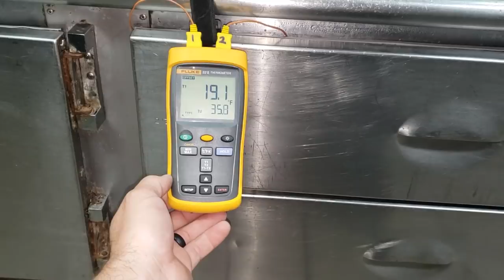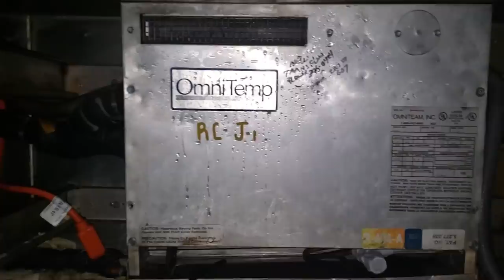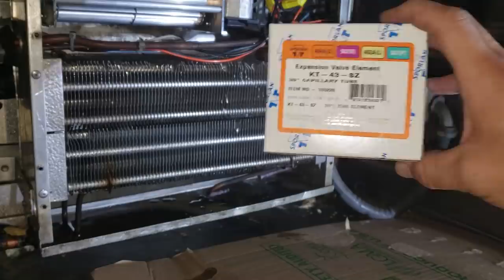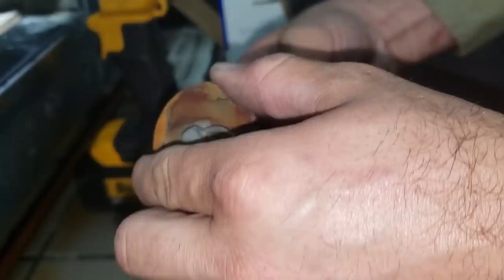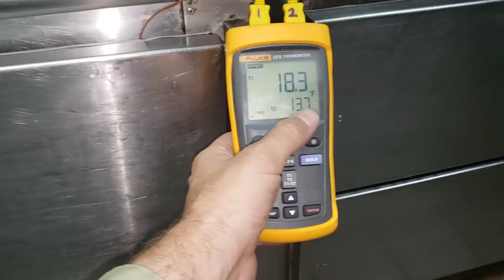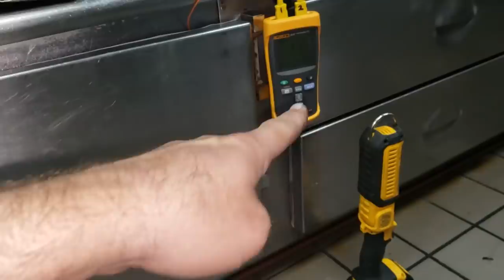COOKS FREEZER DRAWERS NOT WORKING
This was a call on a reach in freezer that wasn't getting cold enough, I found that the right side TEV was bad and the left side was out of adjustment. I got the unit up and running and the customer was happy.
TOOL LINKS
Klein Tools 32614 Screwdriver, Precision Electronics 4-in-1 Pocket Screwdriver with Industrial Strength Bits

Screwdriver, 4-in-1 Precision Electronics Screwdriver with Industrial Strength Bits Klein Tools 32581

6-in-1 Ratcheting Stubby Screwdriver Klein Tools 32593

Fieldpiece SC660 Wireless Swivel Clamp